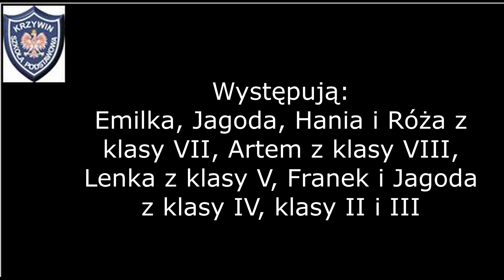Święto Konstytucji 3 Maja w SP Krzywin